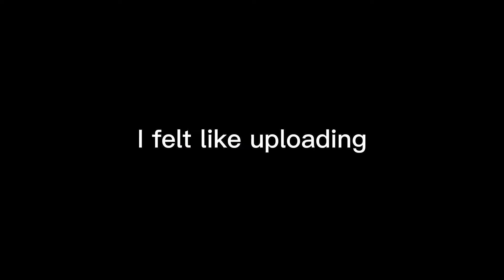Gameclips coz why not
I wanted to upload a video so here
I used some Mario kart music yk so yea